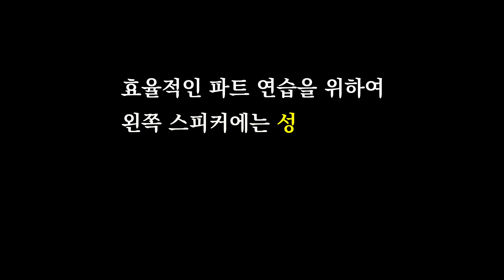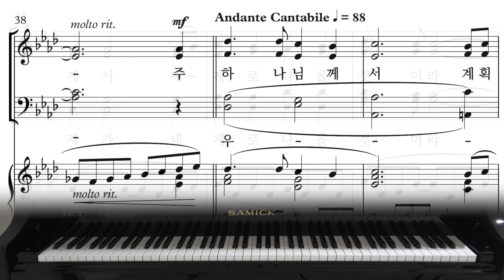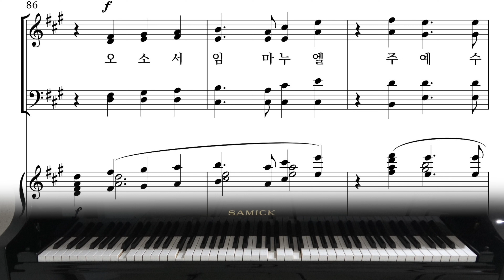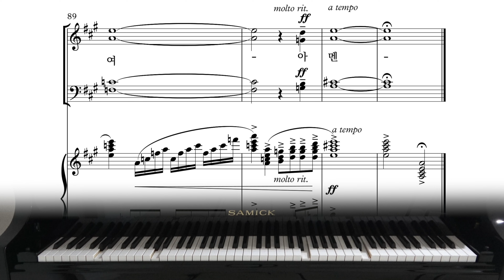(성탄절 찬양)[와이즈성가9집 "넉넉히 이기느니라"] 19. 유대땅 베들레헴아_합창